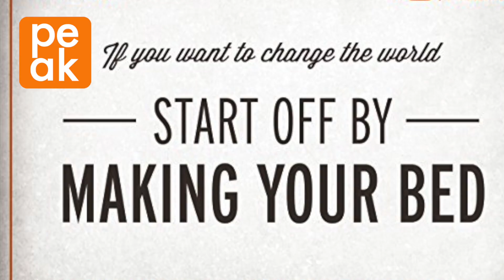Peak Quick Tip: Here is Why You Should Make Your Bed Every Morning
Peak Quick Tips are designed for quick information to help you grow, learn, achieve, and thrive in the workplace!